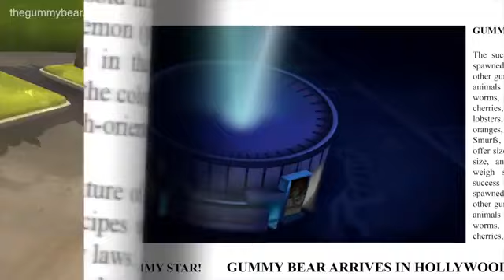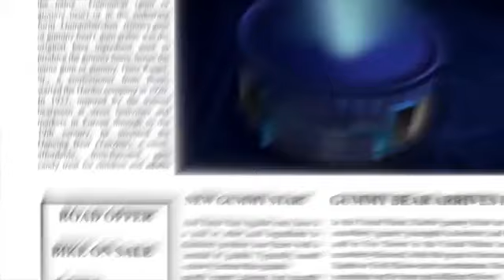DOUBLE ALANGUAGE Gummibär REQUEST VIDOE Hindi & SPanish HD Gummy Bear Song